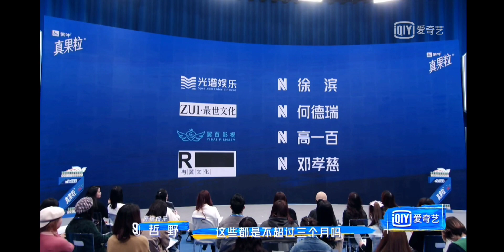邓孝慈Jerome. D 单人cut 第一期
大海捞瓷